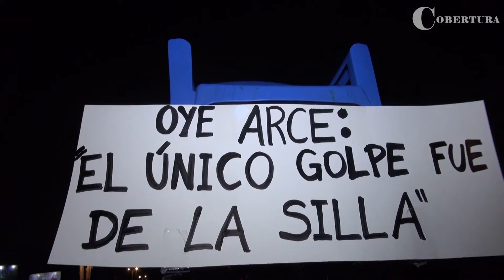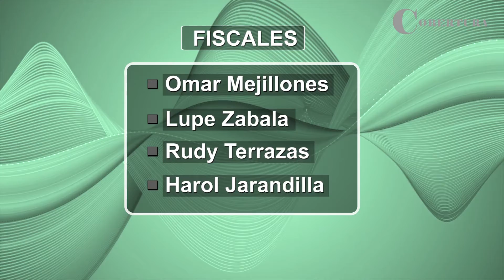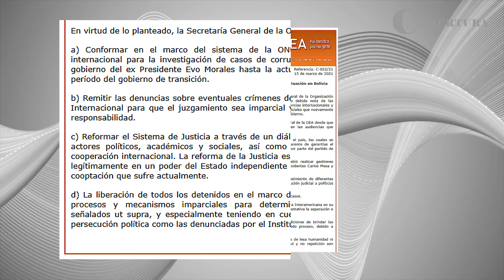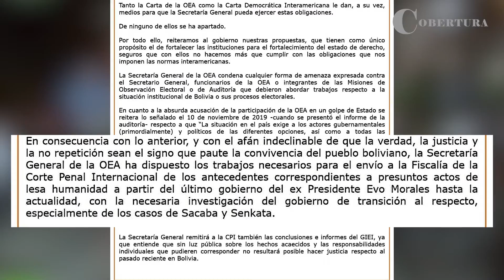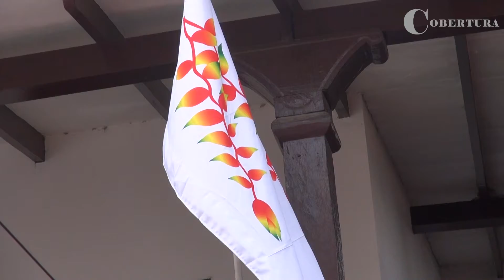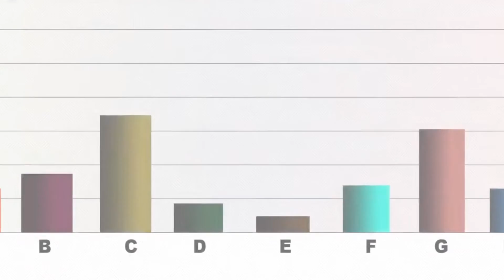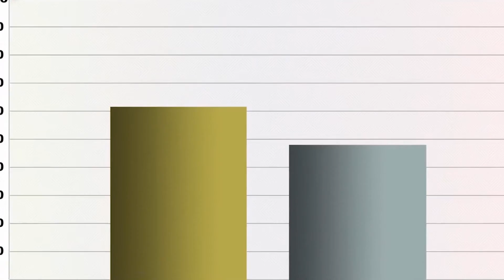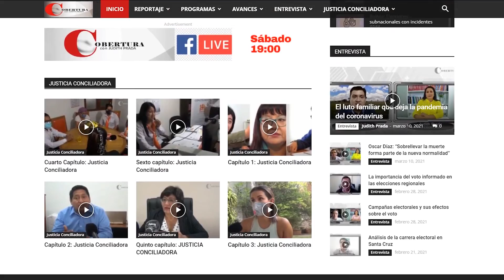PROGRAMA 'COBERTURA' - 20/03/21